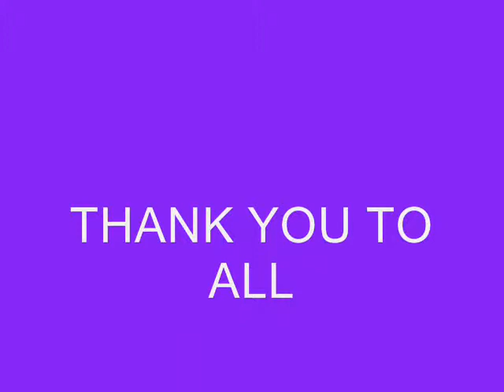BAPS ORIGINAL 0001